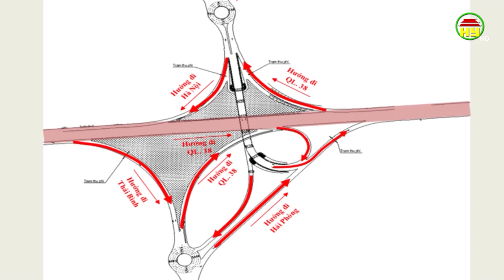Người dân đồng thuận GPMB làm đường Tân Phúc – Võng Phan